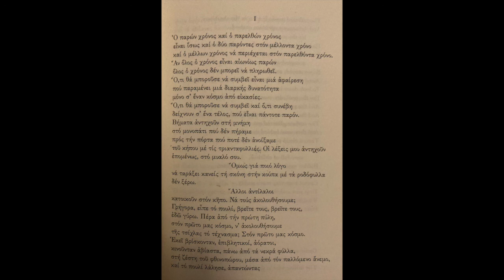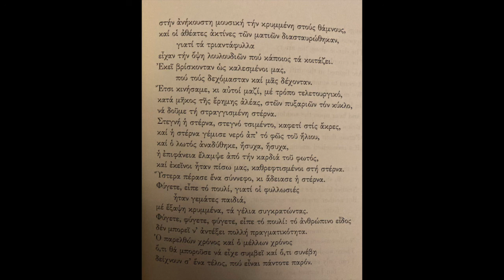Ποιήματα της Παρασκευής 280. Burnt Norton I - Τ. Σ Έλιοτ